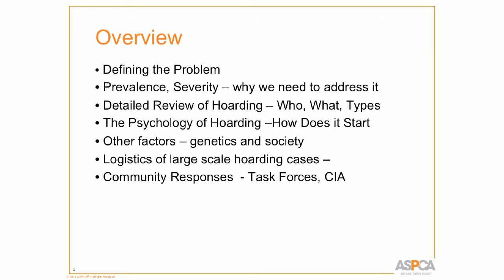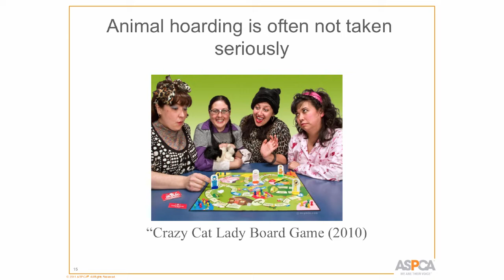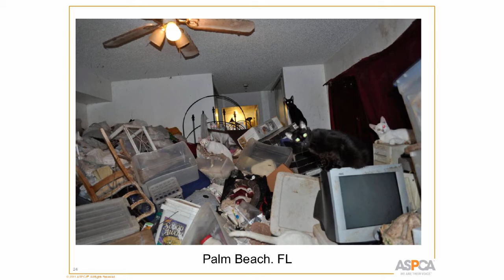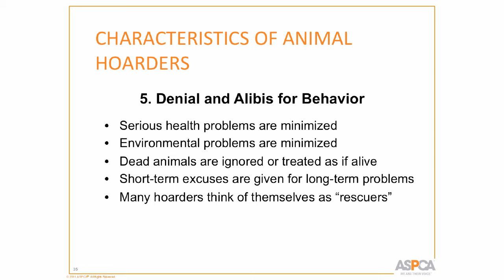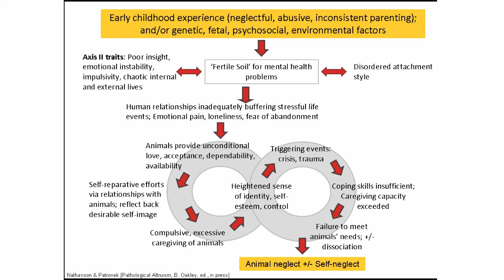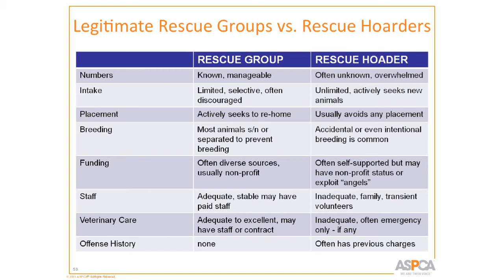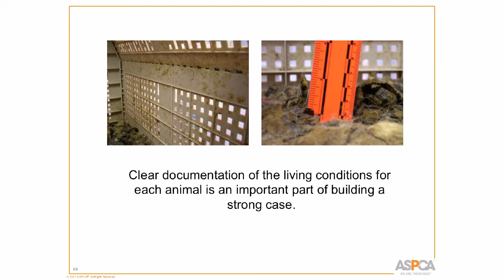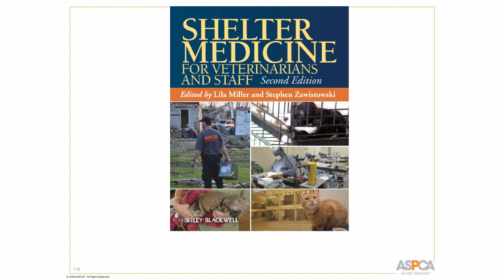Latest Perspectives on Animal Hoarding: New Understanding and Approaches - conference recording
Randall Lockwood, Ph.D., Senior Vice President, Forensic Sciences and Anti-Cruelty Projects, ASPCA

Animal hoarding has received renewed attention from animal care and control and mental health professionals, including the recent classification of ‘hoarding disorder’ as a distinct mental illness by the American
Psychiatric Association. This workshop will review the underlying dynamics of animal hoarding and the special challenges to veterinarians of responding to and
documenting hoarding cases, the pros and cons of prosecuting hoarding as animal cruelty, and recent trends in establishing community-based responses and interventions. This presentation was recorded at the 2017 ASPCA-Cornell Maddie’s Shelter Medicine Conference.